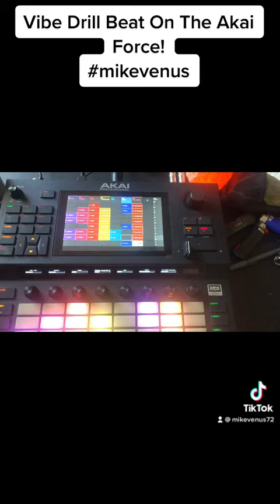Vibe Drill Beat On The Akai Force!vibedrill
Hey everybody. I’m Mike Venus and I’m playing a drill beat on the Akai Force! All was made inside the force and is highly recommend for anyone who make drill type beats who want to work standalone. Enjoy ☺️